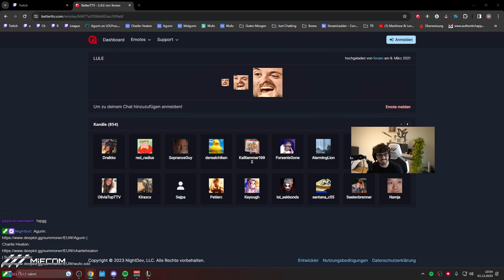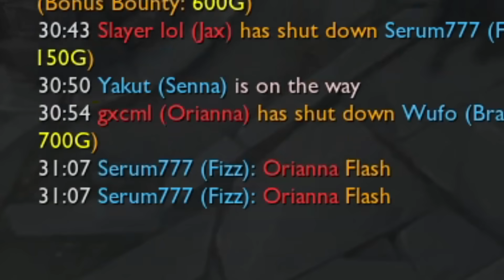SHADOWFLAME IS ACTUALLY GOOD LATE GAME